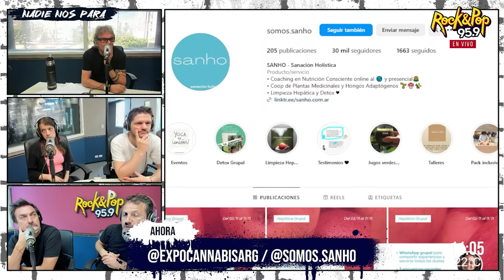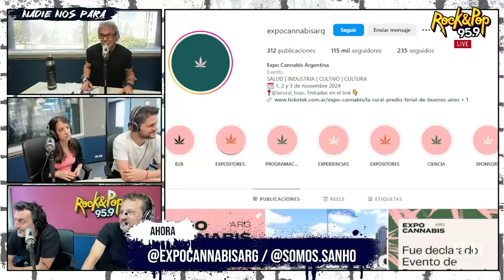Cannabis medicinal y hongos adaptógenos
Beto Casella charló con los especialistas Sebastián Basalo y Nicolás Perlin.

La ciencia y la medicina siguen avanzando en las investigaciones y en el estudio de los distintos tipos de beneficios que pueden traer para la salud no sólo el cannabis medicinal, sino también los hongos adaptógenos.

Pero ¿qué son? ¿Para qué sirven? ¿Cómo se puede acceder a ellos? Beto Casella y todo el equipo de Nadie Nos Para charló de estos y otros temas con Sebastián Basalo, organizador Expo Cannabis, y con Nicolas Perlin, co fundador de Sanho Nutrición Holistica.

“Sin conocimiento científico íbamos a seguir con un pasado de prejuicios y desinformación”, aseguró Sebastián, al tiempo que invitó a informarse sobre el tema en la exposición que se realizará en La Rural el 1, 2 y 3 de noviembre.

Reviví la nota completa e informate de todo haciendo click acá.